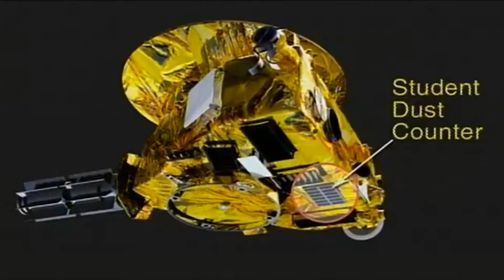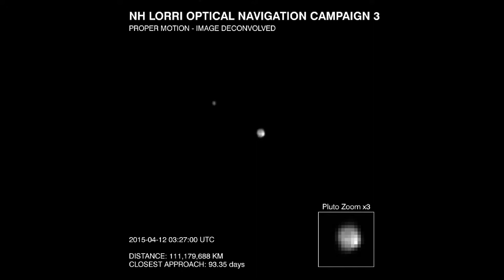New Horizons (Alan Stern Interview) - Episode 2 - Adventures to Pluto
Janet and EyeZak visit the New Horizons spacecraft to learn more about Pluto! Alan Stern helps answer some of their questions!